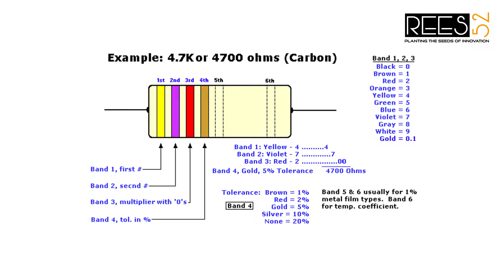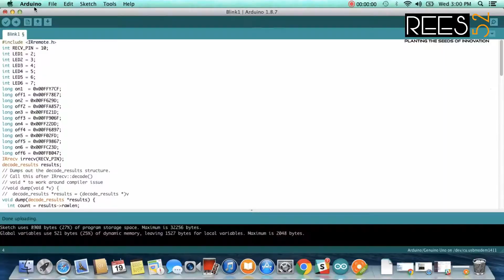Control Multiple Leds using TSOP and IR Remote Controller interfacing with Arduino Uno - PART 13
In this video we will learn How to control multiple Leds with IR remote controller and TSOP receiver using Arduino micro controller platform. Basic IR Remote control project for beginners. Link to code below.
Look out for more videos to come!

This video is absolutely for beginners to start projects with Arduino board. I will be uploading some Arduino project, for which this video will be useful. Arduino will be used as brain of the robots.

CODING AND FURTHER EXPLANATION IS ALSO AVAILABLE ON THIS LINK.